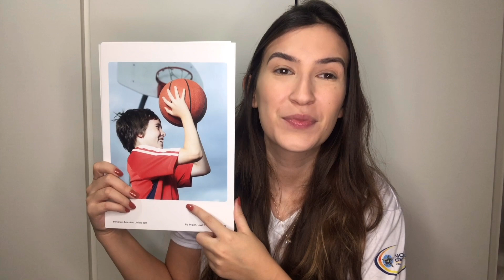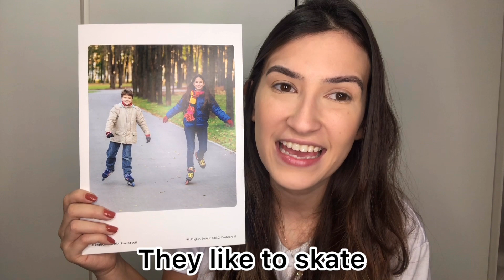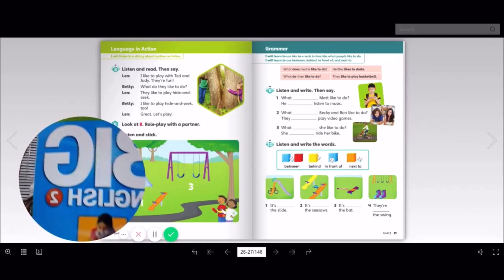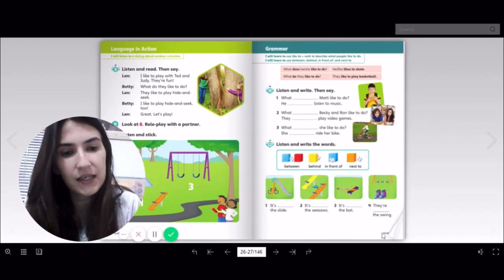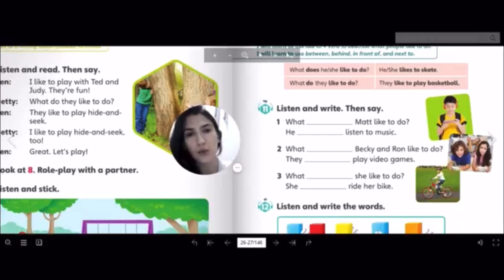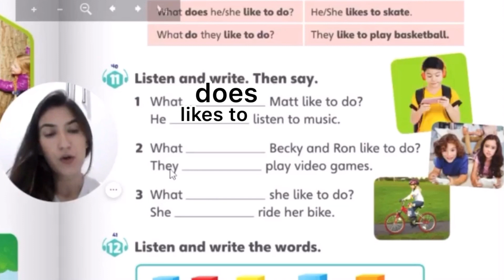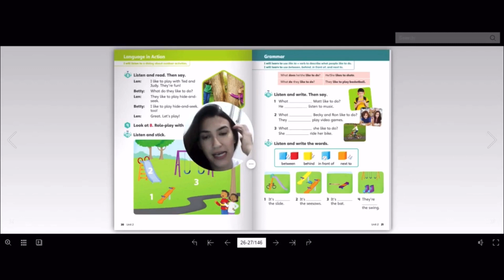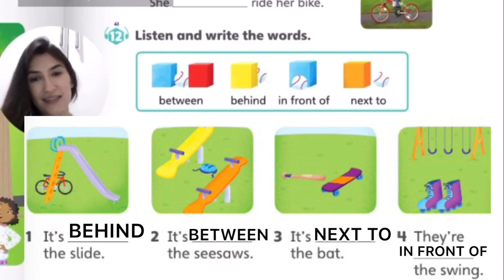2° - Bilingual Class - Can You Count to Twenty? - Colégio Nova Geração - Miss Ventura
Preparado pela Teacher Miss Ventura do Colégio Nova Geração, para nossos alunos do 2° ano.